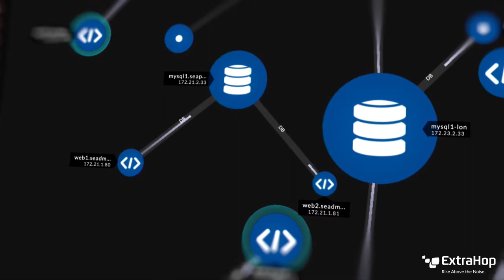How NDR Technology Helps Manage Cybersecurity Challenges - Nemi George - BSW #211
NDR technologies such as ExtraHop are the latest tools in the CISO toolbox for combating cybersecurity threats. It enables previously unattainable speed and efficacy in detecting, identifying and responding to anomalies and malicious traffic and network events.

to learn more about them!